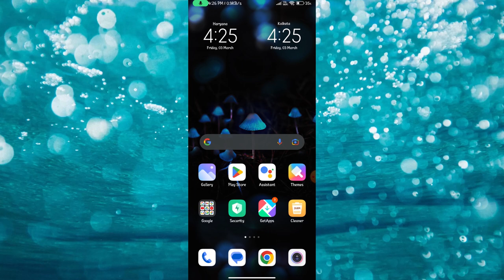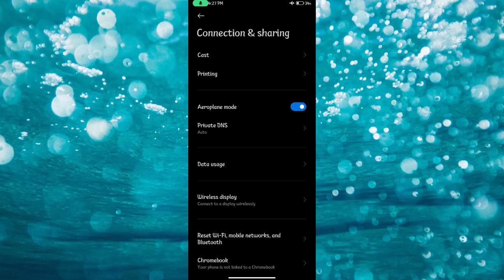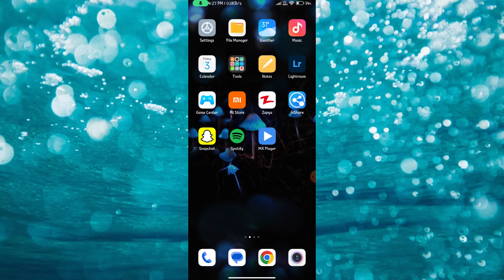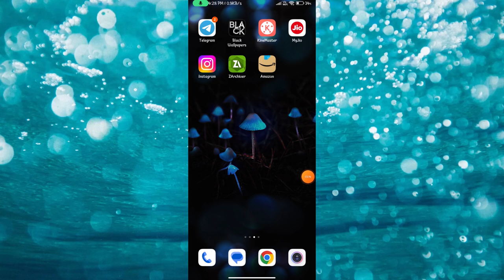How To Fix Sorry, this media file appear to be missing WhatsApp Error | Download Failed 2023